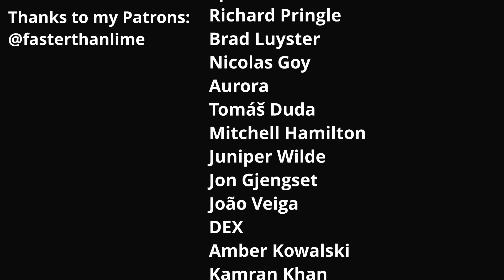Work is not your friend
Not killing yourself with work: an essay.

Contents:
00:00 Intro
00:25 The nature of software development
01:33 Creative work
03:28 The slippery slope
05:10 Freedom vs control
06:12 Human resources
07:48 Paid time off
08:48 Self-applied pressure
09:21 The culture around software
11:00 Reclaiming your life
13:18 What's in it for companies? (for managers)
14:37 Think of your colleagues
15:23 Outro

With thanks to everyone in the industry who has shared their experience with me, and to the good and bad managers I've had the chance to meet over the years. Y'all have certainly made me think about stuff.

RIP David Graeber, you were a real one.